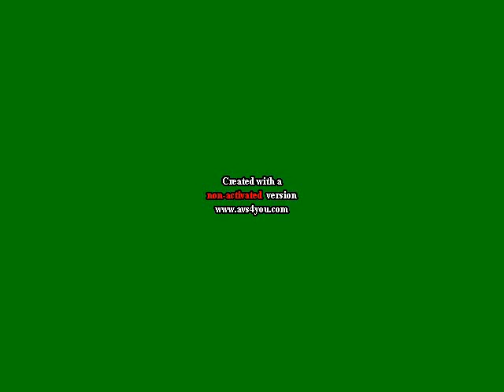X Turns The World Into Comedy World And Gets Grounded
Original Date: August 27th, 2016